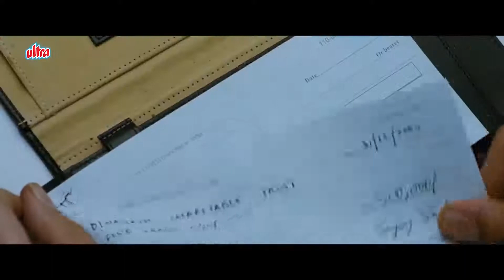Sanjay Singhania's girlfriend kalpana ||Gajani